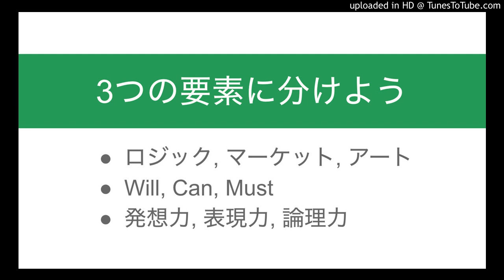コンテンツクリエイターの3つの要素。働きがい。天才の分解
・ロジック, マーケット, アート
・Will, Can, Must
・発想力, 表現力, 論理力